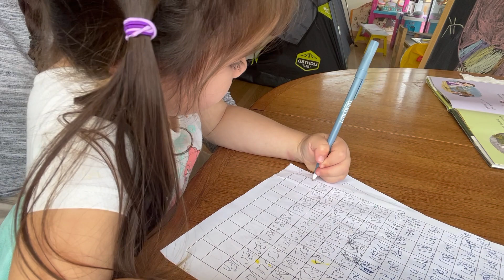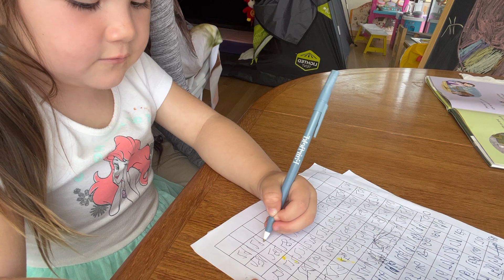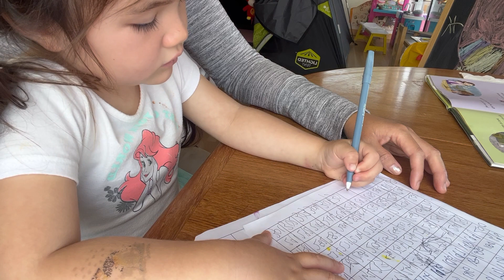3 years-old girl is write number from 1-300 today